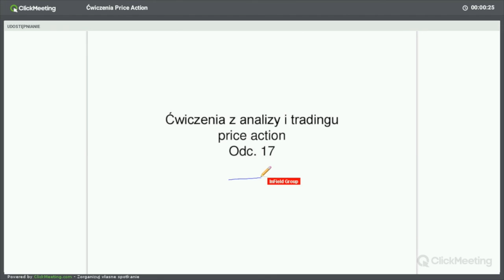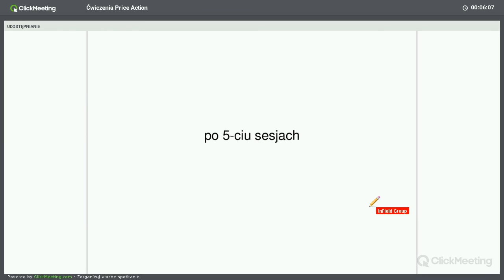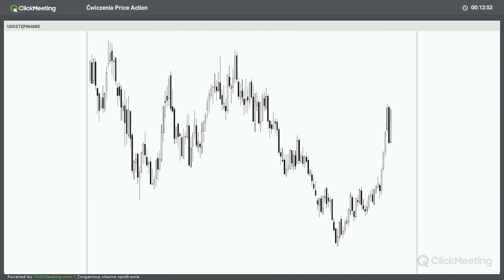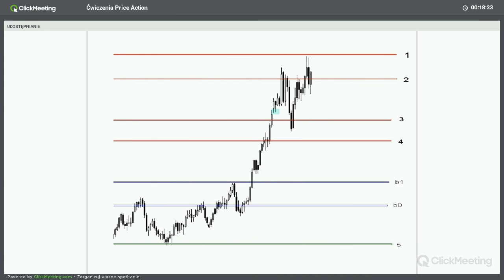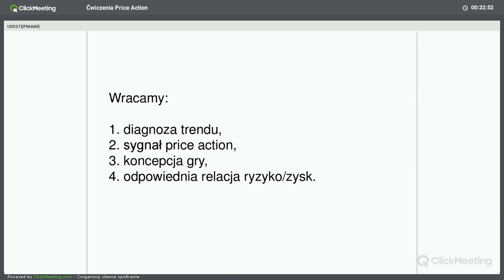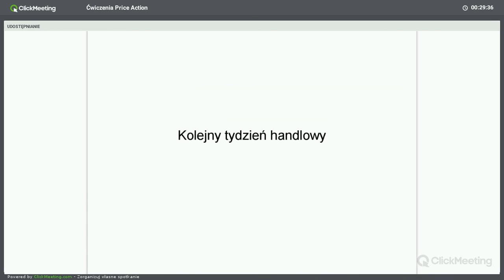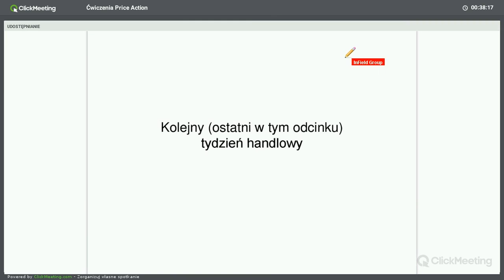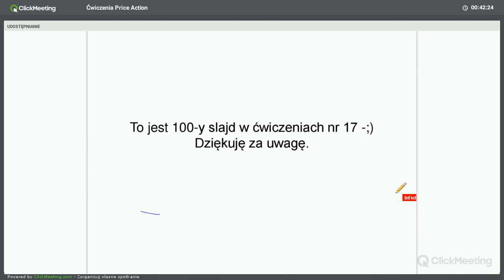Ćwiczenia PRICE ACTION - Handel na Forex (Zbigniew Wieczorek)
Zapraszamy na otwarte ćwiczenia Price Action prowadzone przez dr. Zbigniewa Wieczorka, zamiast spotkania webinarowego Wieczór z Wieczorkiem Ekstra 30 października 2016.